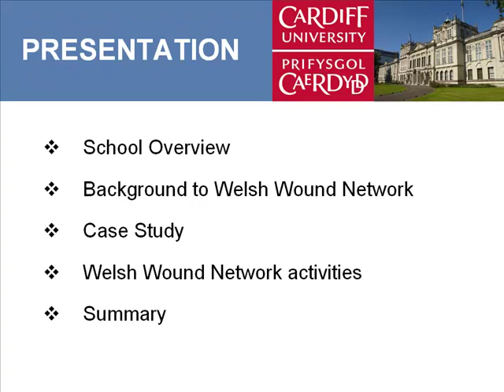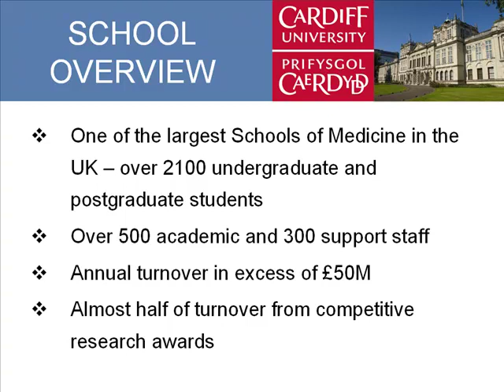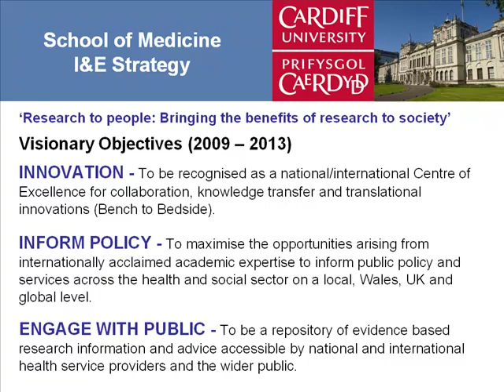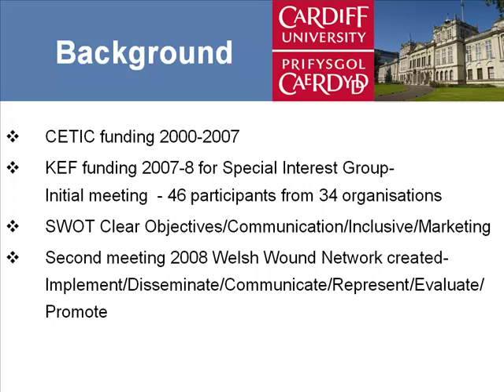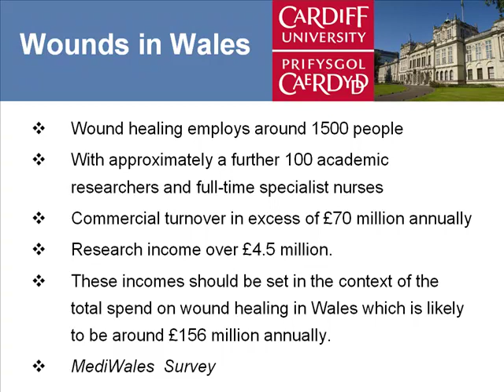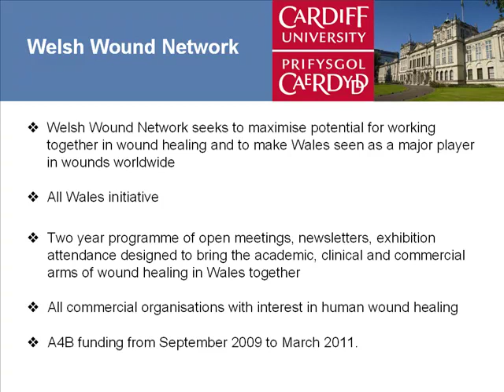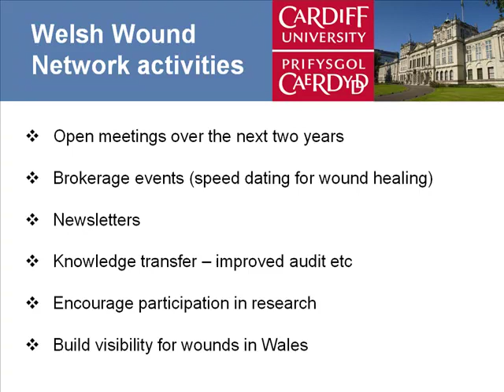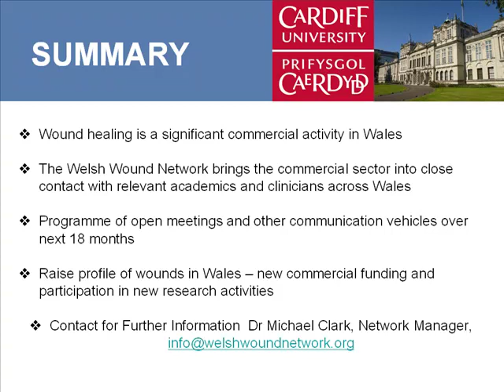Professor Keith Harding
Cardiff University Innovation Network event, 300909. Presentation by Prof Keith Harding, School of Medicine.